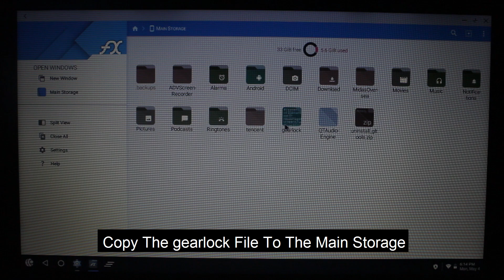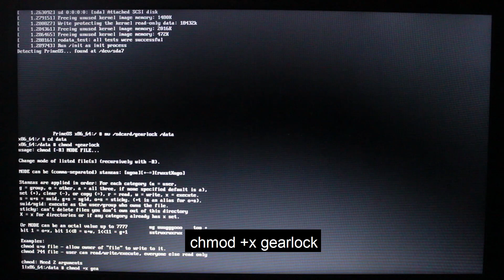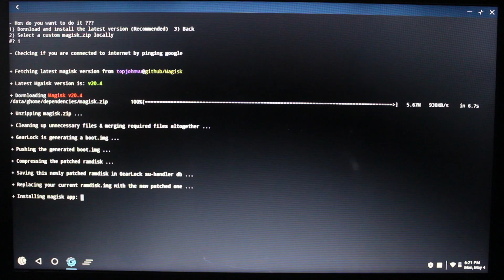How to Install Magisk Manager 7.5.1 in Prime OS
Hi there! New to Tech Seedr? If so, here's what you need to know - I like to do Premiere Pro Tutorials, After Effects tutorials, Windows / Linux Customization & Dual booting stuff a LOT, so I use this channel to help people to solve their problems.

Download Links -